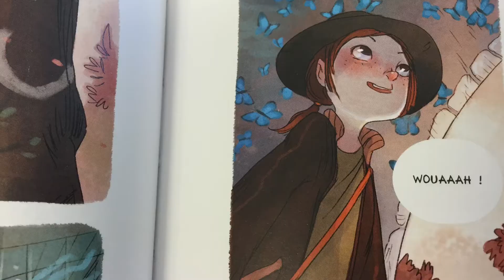BA carnets cerise 2017